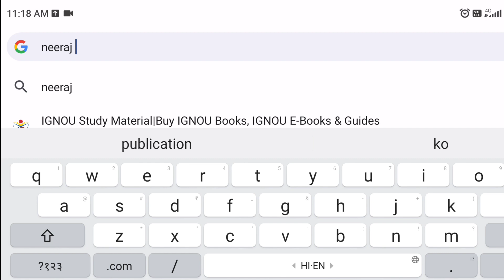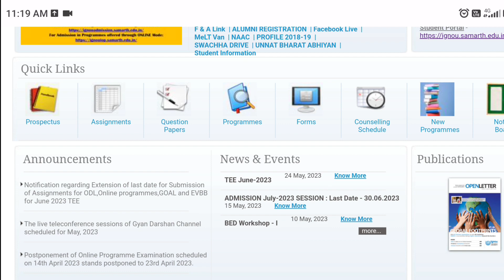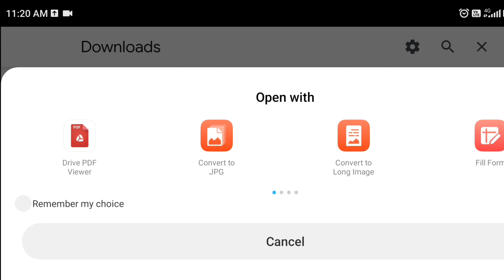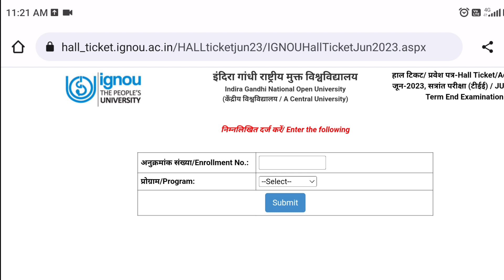IGNOU June 2023 Exam Date Changed | IGNOU New Datesheet Released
ignou June 2023 exam update

missionacademy@cm4

Mohit kumar